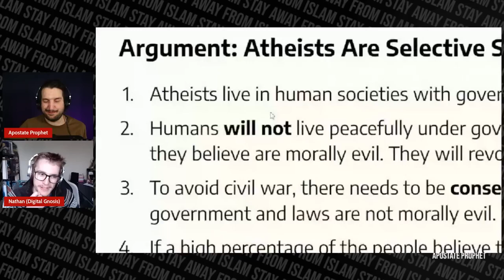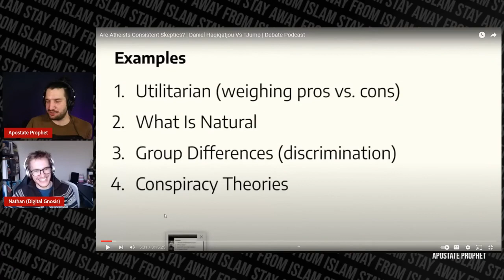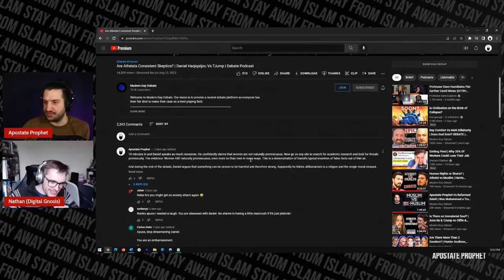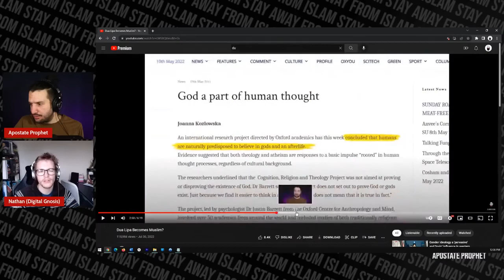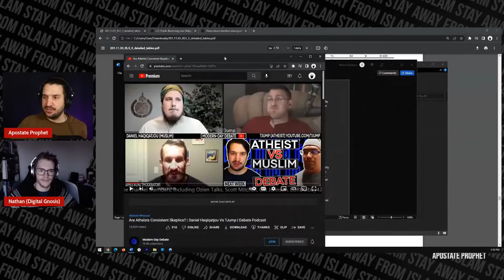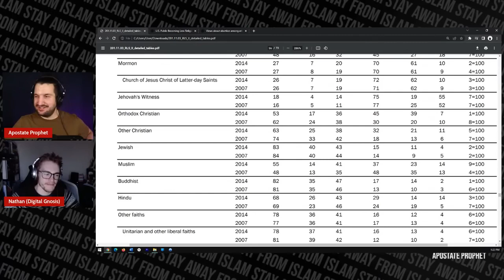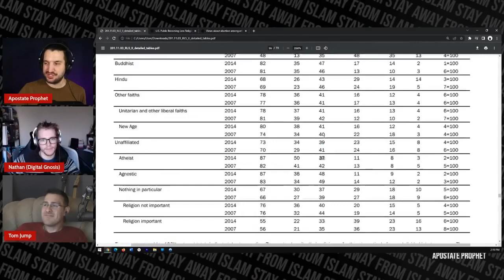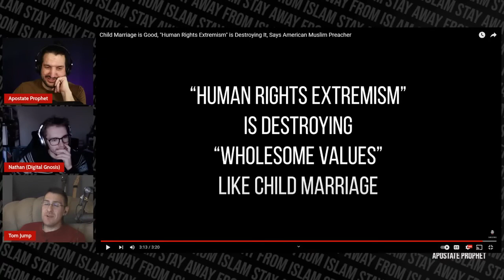The Fallacies of Daniel Haqiqatjou with @Digital Gnosis